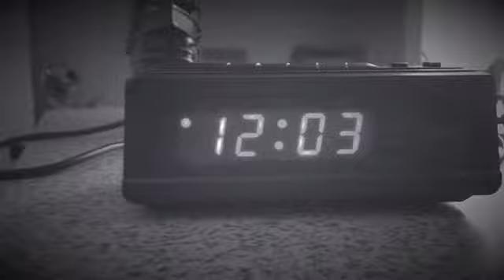Marco Polo: A Short Film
This is a short horror film that we made together. We hope you like it and we will be making more short films!